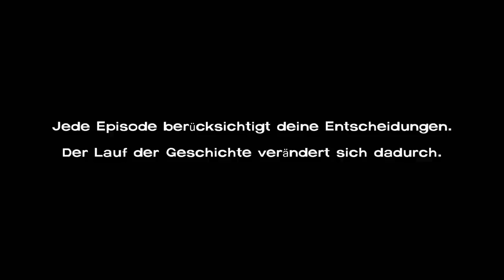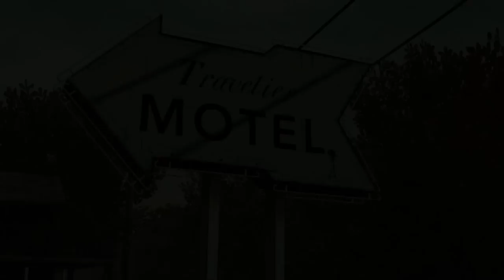Let's Play The Walking Dead #007 - Hungersnot [Full-HD] [Deutsch]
WICHTIGER HINWEIS:

Wenn dir das Spiel gefällt, unterstütze die Entwickler und kaufe dir den Titel oder die Serie im Original